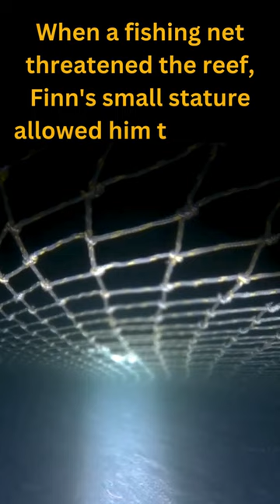Finn's Big Advantage // 1 minute story for kids